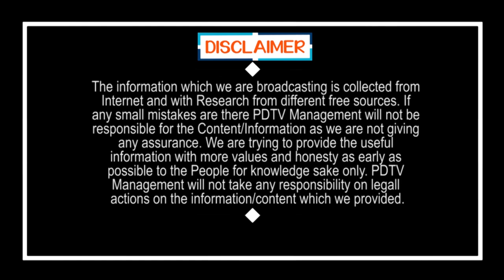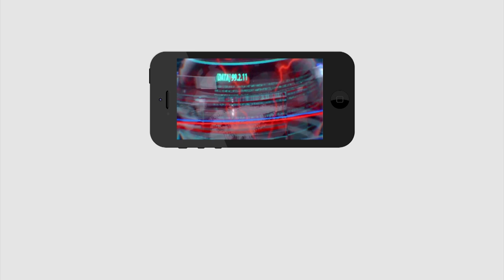English medium schools | ఇంగ్లీష్ మీడియం స్కూల్స్ గురించి ఎంత గొప్పగా చెప్పారో